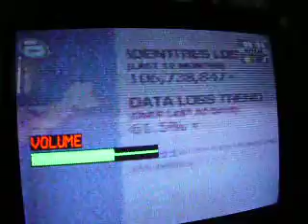tv dx btv burgas ch26 color